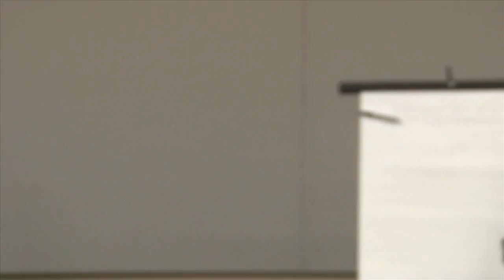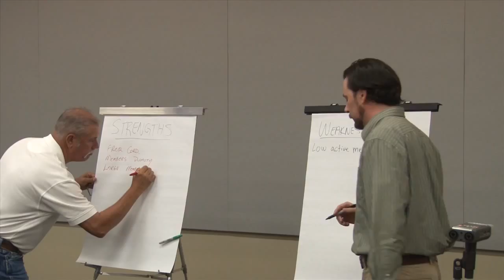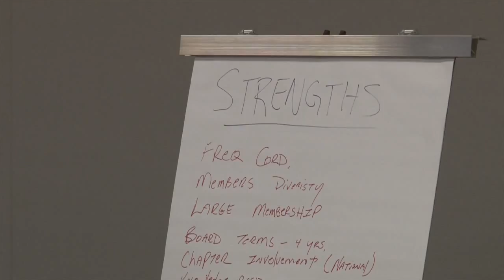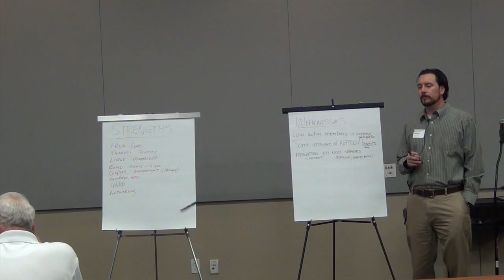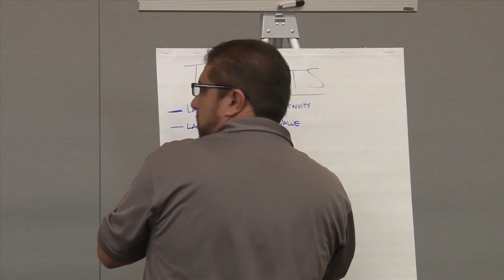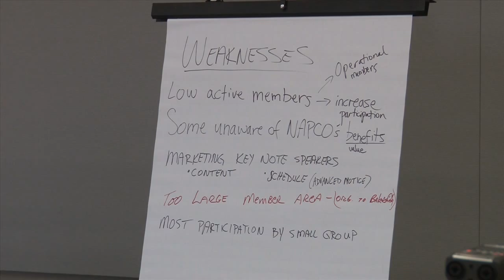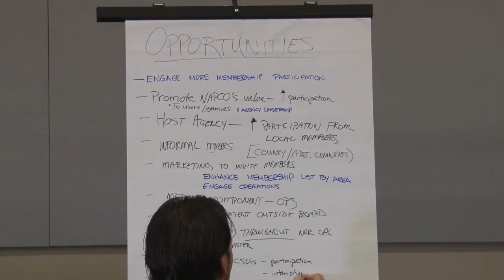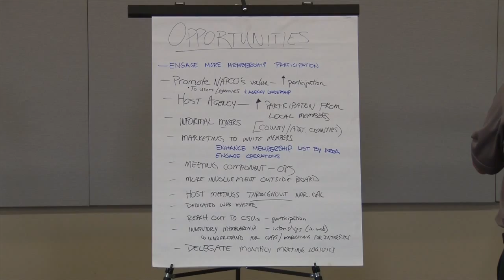July 2015 Keynote Speaker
The Strategic Planning Committee of NAPCO presents plans and initiates discussion on the strategic plan for the Northern California Chapter of APCO International.